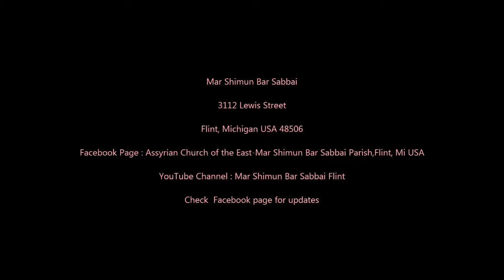Mass of the Assyrian Church of the East , Mar Shimun Bar Sabbai parish,Flint,Mi 8-28-2021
Sunday Entering the Fast